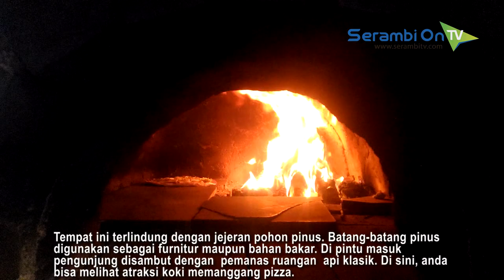Menjajal Lidah di 'Maha Corner', Wisata Pulau Kapuk dengan Suasana Klasik di Tepi Pantai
SERAMBITV.COM, Lhoknga,- Syedara Lon! Wisata Lhoknga menyuguhkan keindahan alami berupa laut dan bukit. Satu di antaranya adalah Pantai Pulau Kapuk. Kawasan wisata ini dilengkapi rest area yang menawarkan kenyamanan.

Satu di antaranya adalah 'Maha Corner'. Mengusung tema 'rustic', rest area ini menonjolkan unsur kayu dalam setiap detil bangunan. Kesan vintage yang melekat di dalamnya, menjadi daya tarik utama.

Tempat ini terlindung dengan jejeran pohon pinus. Batang-batang pinus digunakan sebagai furnitur maupun bahan bakar. Di pintu masuk pengunjung disambut dengan  pemanas ruangan  api klasik. Di sini, anda bisa melihat atraksi koki memanggang pizza.

Sementara ruangannya sendiri terbagi atas bar, kursi-kursi sofa, dan bangku-bangku kayu. Dengan interior pendukung yang mengusunng tema serupa. Ditata apik sedemikian rupa  menghadap ke pantai. Kenyamanan dan panorama yang ditawarkan, bakal membuat pengunjung enggan pulang.